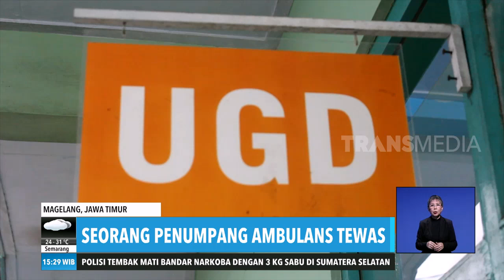Mobil Ambulans Pembawa Jenazah Tabrak Mobil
REDAKSI SORE
Sabtu, 6 April 2019